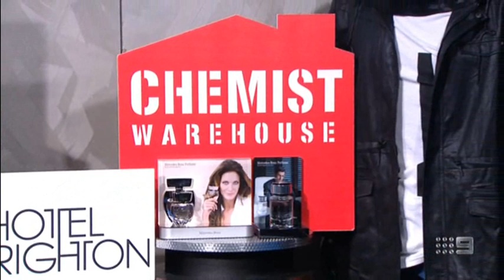May 10, 2015 - Jack Ziebell on Sunday Footy Show (Channel 9)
Jack Ziebell appears on the Sunday Footy Show.